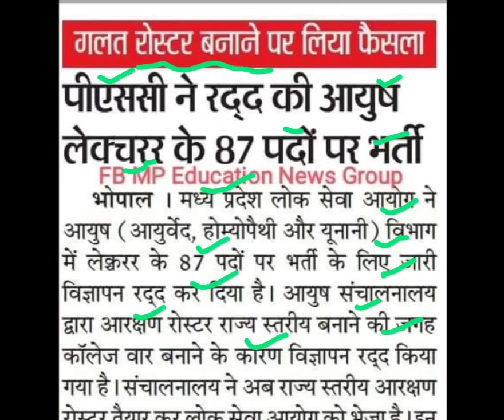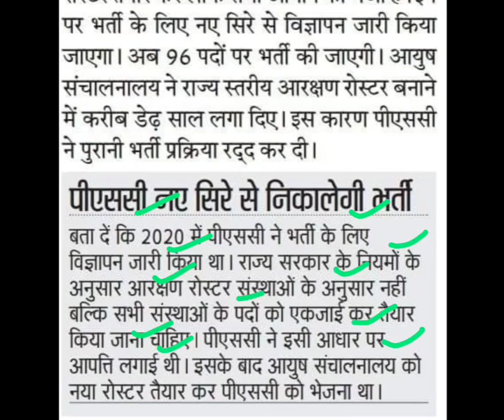एमपी आयुष लेक्चरर भर्ती रद्द,mp ayush lecturer vacancy 2022,ayush lecturer bharti latest news today